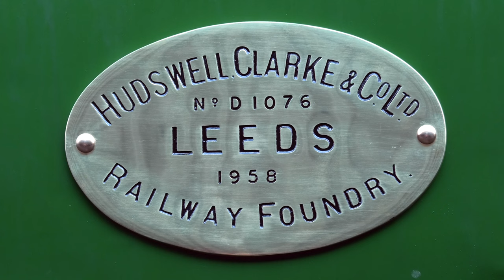East Lancs Railway Small Engines Gala 2023 - Diesels: The Shunter Shuttles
East Lancashire Railway
Small Engines Gala - Diesels: The Shunter Shuttles

A celebration of the smaller members of the ELR fleet, the Small Engines returns after a 6 year break.

British Railways Class 03 D2062 is seen at Burrs with a shuttle to Ramsbottom. When not out on main line duties the diesel shunters were employed on shunter shuttles around Bury Station Limits, including fresh from the works Manchester Ship Canal Railway Husdwell Clarke 0-6-0 D4002 “Arundel Castle” joined by Class 08 08164 “Prudence” and 08479, Class 09, 09024 and Class 03 D2062.

Out on full line services over the weekend was British Railways Class 14 D9531 “Ernest”.

Please note, there is no public lineside access on the East Lancs, lineside shots are taken as a Working Member with Accredited Photographer status.